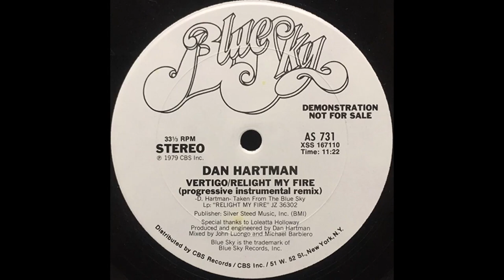Dan Hartman - Relight My Fire (1979) rare remix + interview with mixer John Luongo Loleatta Holloway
This rare Progressive Instrumental remix of Dan Hartman's #1 dance classic featuring Loleatta Holloway went to #1 on dance charts in early 1980, just like the original had done.  Includes on-screen excerpts from exclusive interview with remix pioneer John Luongo, who with his partner Michael Barbiero did the original mix of "Vertigo / Relight My Fire" alongside Dan Hartman.  Luongo reveals how the track's unique structure was conceived, the mysterious back story behind this remix, why Hartman switched from rock to disco, and more.

The Progressive Instrumental remix is more accurately a dub remix, with just enough of Holloway's vocals preserved to give the remix a powerful close.

"Vertigo / Relight My Fire" was the title track to Hartman's fourth solo studio album, released in 1979.  The 12" single hit #1 on U.S. dance charts for six weeks from December 12, 1979, to February 16, 1980.

Its instrumental intro "Vertigo" ensured that anticipation would build and build on dancefloors before the track's second part, "Relight My Fire" kicked in.  According to influential UK DJ Ian Levine, "The big record at [the London LGBT nightclub] Heaven was Dan Hartman's 'Relight My Fire'—that's when we brought the big fans out and two thousand people had their hands in the air screaming. It was electrifying."

R.I.P. Dan Hartman (December 8, 1950 – March 22, 1994)
R.I.P. Loleatta Holloway (November 5, 1946 – March 21, 2011)

About Jointz Of The Day

Great rare Soul, Funk, Disco and Jazz.  Discover and sample unsung, overlooked, underrated tracks.

Check out our free newsletter on Substack for a daily dose of old school meaningful to each date plus the back stories behind the music:

Don't forget to UPDATE your VOTER REGISTRATION

Have you moved since you last voted?  Check your voter registration and make sure it's up to date with your current address at Vote.org: